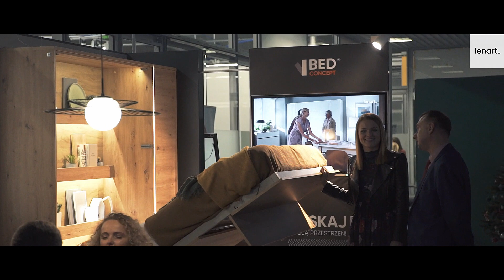Sonda z Targów Warsaw Home 2019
Opinie projektantów wnętrz o półkotapczanie BED CONCEPT.